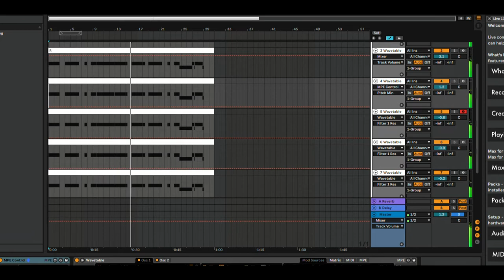ATSF & SP Nathan 6 Chime Steam Whistle on Synth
I developed my own sound font to make this whistle sound. I used this on 6 different wavetable tracks (one for each pitch, since it worked better that way) on Ableton Live Suite.
Be sure to check out TrainCraft101's similar content using SynthOne for iPhone. Both of the photos in this video are mine, and so is the audio and the video of the Live Set displaying the MIDI notes.